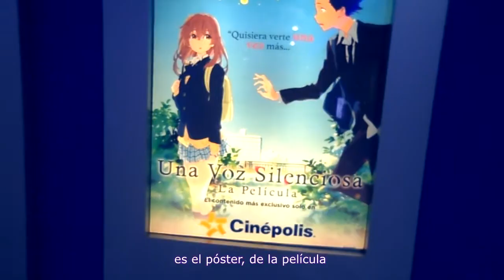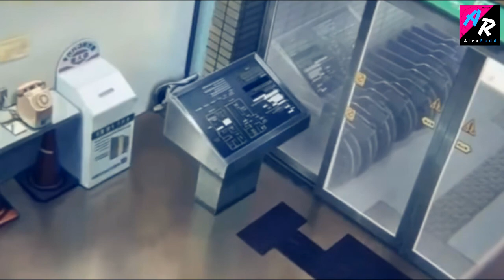MOVIE REVIEW: Koe no Katachi (Una Voz Silenciosa) || AlexRodd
¡Konnichiwa! Este pequeño vídeo es una reseña y opinión de la película Koe no Katachi. Realmente SIN SPOILER.

Una película que me pareció increíble, de las mejores que he visto en mi vida, todo esto considerando que no he leído el manga :'(, aún así la recomiendo mucho si no la han visto, y si la han visto, para recordarla una vez más.

Canción: Koi wo Shita no wa
Por: aiko